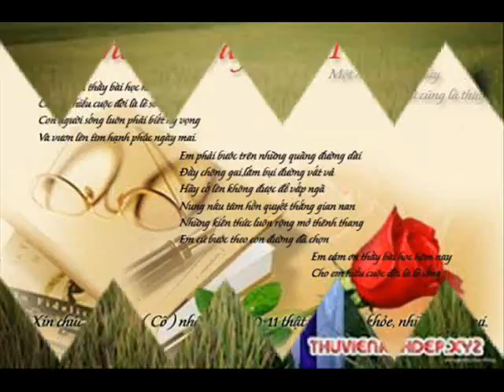Khai Trade 82